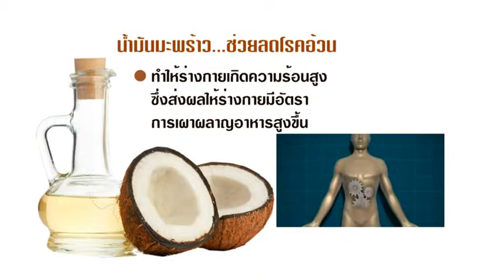"น้ำมันมะพร้าวบริสุทธิ์ 100%" ตราชาวเกาะ กับ ดื่มน้ำมันมะพร้าวลดอ้วนร่างกายแข็งแรง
"น้ำมันมะพร้าวบริสุทธิ์ 100%" ตราชาวเกาะ
กับ ดื่มน้ำมันมะพร้าวลดอ้วนร่างกายแข็งแรง
ออกอากาศทางช่อง 5 ทุกวันจันทร์ช่วงเวลา 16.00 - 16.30 /  9 มิย..2558